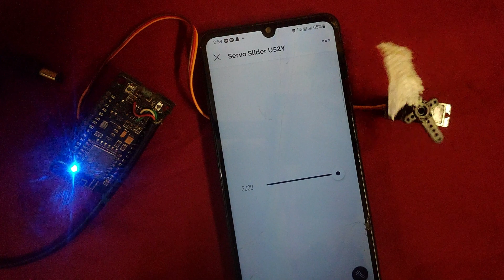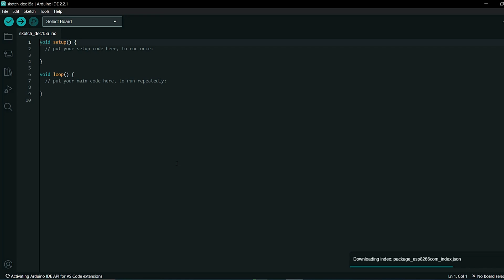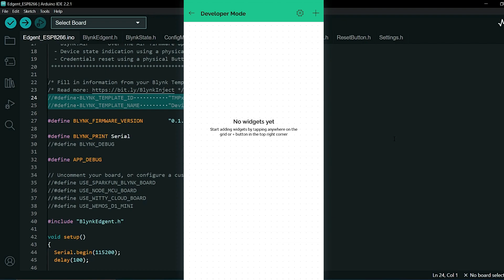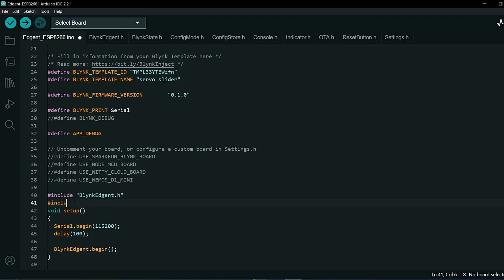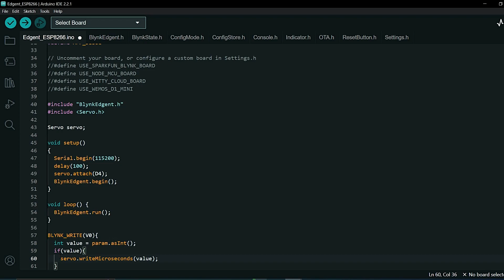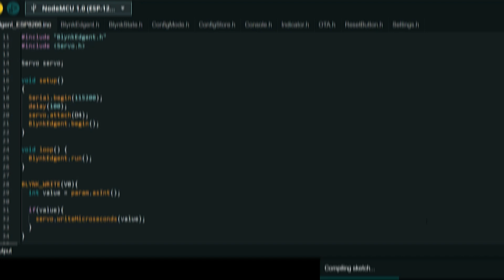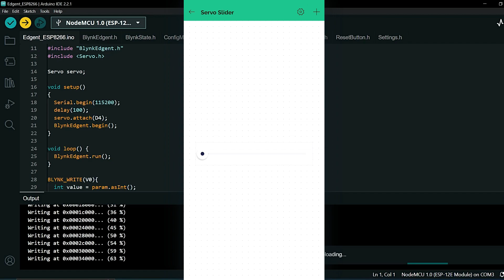Servo Control: Rotate and Control Speed with Blynk ioT App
In this tutorial, we delve into the exciting world of IoT and servo motor control using the popular ESP8266 NodeMCU. Watch as we guide you through the process of connecting a servo motor to the D4 pin of the NodeMCU, creating a seamless link between hardware and software.

Learn how to harness the power of the Blynk IoT app to control the servo's rotation effortlessly. We demonstrate the integration of a slider in the Blynk app, allowing you to command both clockwise and counter-clockwise movements with intuitive ease.

Additionally, we explore speed control, enabling you to fine-tune the servo motor's pace using the same Blynk interface. This project opens up a multitude of possibilities for smart home automation, robotics, and beyond.

🔗 **important link:**
Code: use example code from Arduino ide